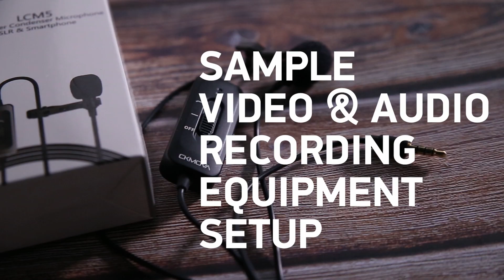CKMOVA LCM5 Lavalier Condenser Microphone Unboxing Testing Review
Here is my Unboxing, Testing and Review of the CKMOVA LCM5 Lavalier Condenser Microphone. I also compared it with Shotgun Microphone and Video Microphone.